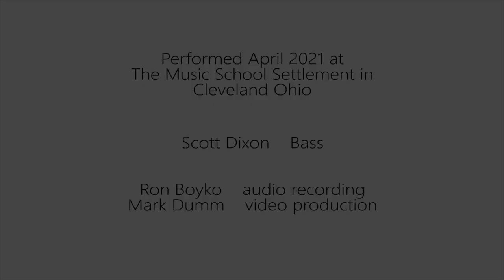Scott Dixon, double bass -- Bach 4th Suite: Allemande, Courante, Sarabande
Recorded in April, 2021, for the MusiCLE Yours series by the musicians of The Cleveland Orchestra.

Performed on the "Haden" Vuillaume double bass, on generous short-term loan from Robertson and Son's.